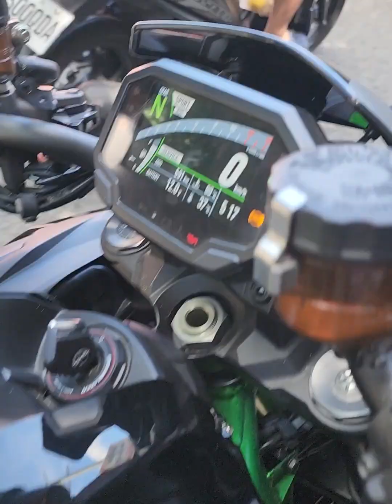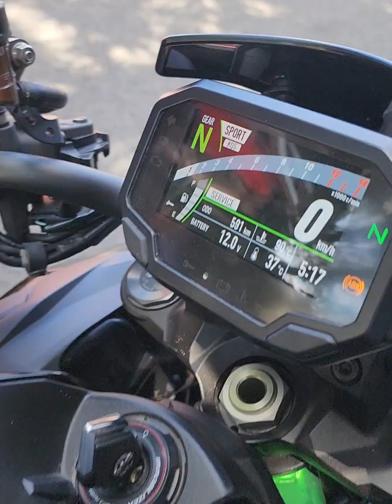Murang Bilihan ng Tambucho sa Caloocan | Akrapovic | Red Exhaust | Jett Lau Rider | Honda CB 500x